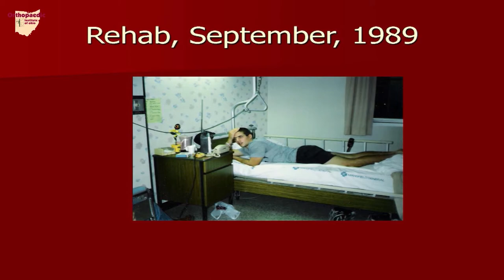Gary Russell and Mexico Caravan Ministries Part 1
Missionary to Tijuana, Garry Russell, shares about his upbringing in Ohio, tragedy that happened during his teens years, and arriving at BGSU only to encounter the most life changing discovery ever. This is part 1 of a 2 part interview.